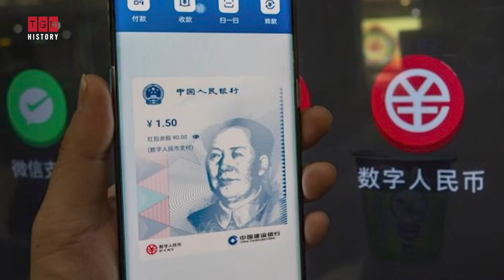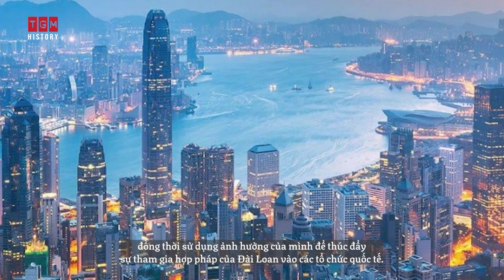“Kế hoạch Hòa bình Ukraine” của Trung Quốc thực chất là về Đài Loan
Sau 12 tháng dài đằng đẵng, Trung Quốc dường như không còn khả năng ảnh hưởng đến kết quả cuộc chiến của Nga ở Ukraine so với lúc xung đột mới bắt đầu. Giờ đây, khi chỉ còn là một người quan sát, vai trò chính của Bắc Kinh là cung cấp cho Moscow một huyết mạch tài chính bằng cách tăng cường mua dầu thô và than đá với giá chiết khấu, đồng thời cũng gặp được vận may bất ngờ từ lượng xuất khẩu tăng mạnh sang Nga. Tuy nhiên, những biện pháp này và các biện pháp nửa vời khác của Trung Quốc có lẽ chỉ nhằm mục đích đảm bảo Nga sẽ có những gì nước này cần để duy trì nền kinh tế thời chiến của mình – chứ không phải thực sự giành chiến thắng trong cuộc chiến.